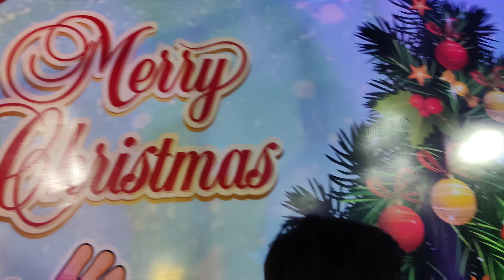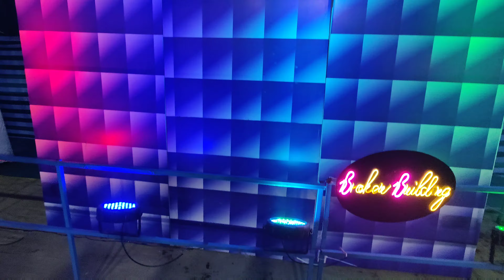Dubai theme carnival - AGRA | Agra mela 2023| Meena bazar Agra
Dubai theme carnival
dubai mela
Agra mela 2023
Christmas mela
dubai theme carnival agra